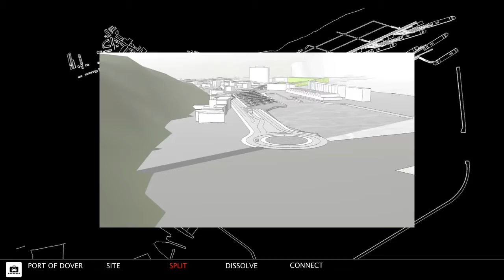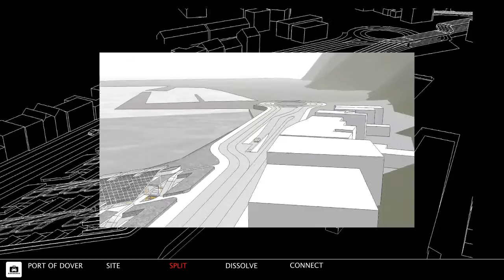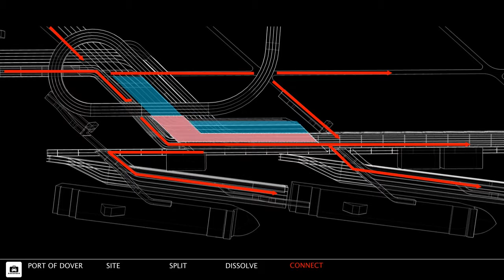McGill Univ. 2011 - Dover Re-City, by Martin Chow and Jonathan Goguen Manning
McGill University School of Architecture
Hubs, hubs, hubs : M1 Graduate Studio final projects
Studio Critic : Michael Wen Sen Su
Coordinator : Aaron Sprecher

Hubs, hubs, hubs

Although widely discredited, the notion of the so-called "ley lines", as coined by Alfred Watkins in 1921, is certainly applicable to modern day transportation lines. Whereas Watkins considered ley lines to have marked foot paths connecting elevated geographic features in rural England, our world today is criss-crossed with invisible lines connecting air, land, and sea. Where these lines have met and formed nodes, cities or otherwise dense landscapes have not necessarily emerged. That is, their efficiency of performance has generally not engendered any attendant architectural density. Rather, these nodes remain directed towards the smoothness --  even if disjointed -- of flow.
This research and design unit will treat these nodes as candidate sites for architectural densification, of either horizontal or vertical orientation, on account of their non-physical, but intrinsic connectivity. Thus, the "extreme" conditions of rapidity of movement and storage, of continual alignment and optimization, and of the large-scale infrastructures of air, land, and sea, are the stimulative factors at work in this particular instance of Connective Tropism. Additionally, while the world's foremost transportation hubs are generally associated with neighboring large cities, this unit will concentrate on hubs distinguished not so much by their urban associations, but principally by the density of their connections. The intrinsic contingency of their very inhabitation is, therefore, the most extreme stimulus of all.
Locations: AIR - Hartsfield-Jackson Airport, Atlanta (most passengers & flights), Hong Kong Airport (most cargo tonnage); LAND - Delhi Millennium Bus Depot (most bus passengers), Tokyo Shinjiku Station (most train passengers), New York Grand Central Terminal (most platforms); SEA - Port of Shanghai (most containers), Port of Dover (most passengers), Port of South Louisiana (most volume).

This video presents projects by:
Jonathan Goguen-Manning & Martin Chow : Port of Dover